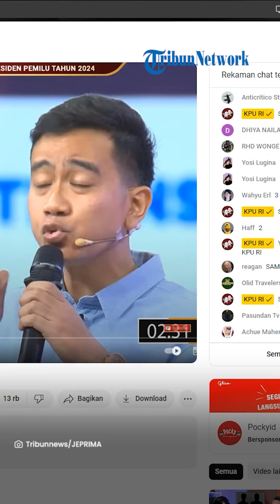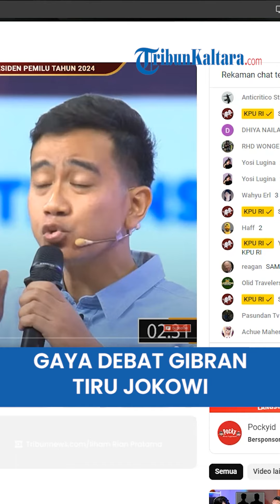Gaya Debat Gibran Dinilai Pengamat Tiru Gaya Jokowi pada Debat Cawapres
TRIBUN-VIDEO.COM, JAKARTA - Pengamat politik dari Universitas Al Azhar Indonesia, Ujang Komarudin menilai penampilan Gibran pada debat perdana cawapres, ikuti gaya Jokowi.

Adapun debat cawapres, Jumat (22/12/2023) mengangkat tema ekonomi kerakyatan, ekonomi digital, keuangan, investasi pajak, perdagangan, pengelolaan APBN/APBD, infrastruktur, dan perkotaan.

"Kalau kita lihat tipikalnya Gibran memang mengikuti gaya-gaya Jokowi. Mungkin juga memang belajar dari Jokowi," kata Ujang kepada Tribunnews.com, Senin (25/12/2023).

Ujang menyebutkan hal itu bisa dilihat dari gestur gerakan tangan Gibran saat debat. Pria berkacamata mata ini menilai gerakan tangan itu sangat mirip dengan Jokowi.

"Lalu suaranya juga mirip dengan Jokowi. Tak hanya itu persentasinya juga mirip Jokowi," sambungnya.

Dosen Universitas Al Azhar Indonesia ini juga menilai pertanyaan yang disampaikan Gibran ke Cak Imin soal SGIE.

Pertanyaan itu mirip dengan apa yang dilakukan Jokowi ke Prabowo pada debat capres sebelumnya yang bertanya soal TPID.

"Pertanyaan yang disampaikan kepada Cak Imin juga mirip dengan Jokowi dulu, ketika bertanya ke Prabowo," lanjutnya.

Atas hal itu Ujang meyakini, Gibran memang meniru cara debat Jokowi, pada debat capres sebelumnya.

"Kelihatannya Gibran meniru Jokowi. Yang ditiru ayahnya yang kebetulan presiden. Saya melihat itu suka-suka Gibran mau meniru ayahnya atau tidak," jelasnya.

Diketahui pada debat cawapres perdana, Gibran bertanya kepada Cak Imin terkait caranya untuk meningkatkan peringkat Indonesia di SGIE.

Kata Gibran sebagai Ketua Umum PKB, tentunya Cak Imin paham mengenai hal itu.

"Karena Gus Muhaimin ini Ketua Umum PKB, saya yakin sekali Pak Muhaimin paham sekali masalah ini. Bagaimana langkah Gus Muhaimin menaikkan peringkat Indonesia di SGIE? terima kasih," tanya Gibran kepada Cak Imin dalam debat cawapres.

Terkait hal ini, Cak Imin mengaku tidak mengetahui maksud Gibran mengenai SGIE. Ia pun menanyakan balik kepada Gibran maksud SGIE tersebut.

"Terus terang, saya SGIE itu tidak paham. SGIE itu apa?" tanya balik Cak Imin.